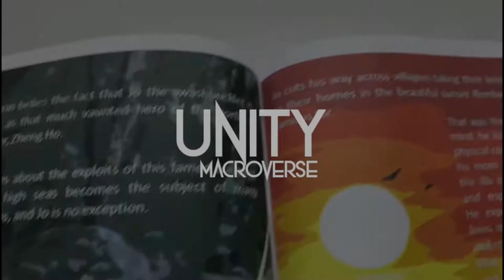Unity Macroverse Short Stories - Standard Editions : Exclusively at Chapter One Bookstores, PJ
Exclusively available at Jaya One Bookstores, Jaya Shopping Centre (PJ)... get yourself a copy of the Standard Editions of our Short Stories range! More nicely-priced in a matte finish, these are the same short stories written by community storytellers who've jumped onto the bandwagon with us at the Unity Macroverse!

Average word count of 10,000 upwards for each publication.